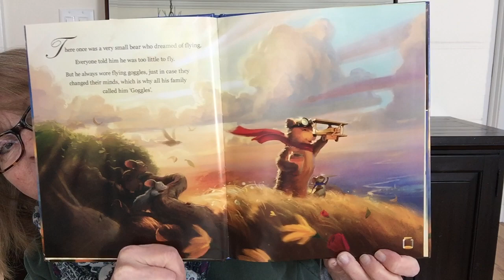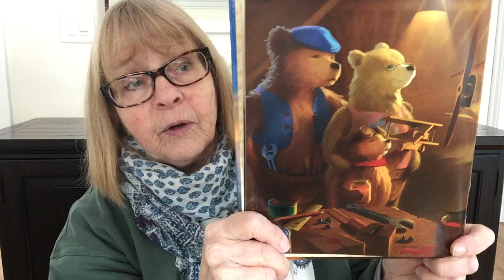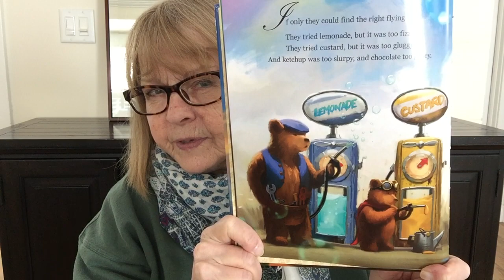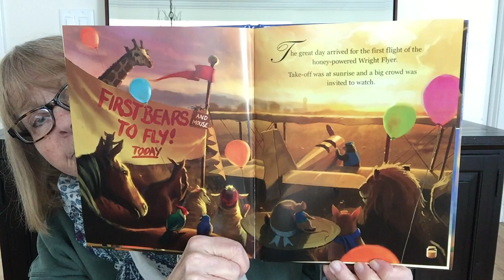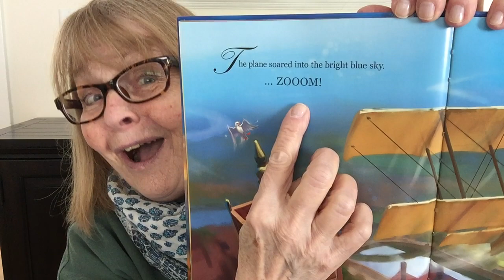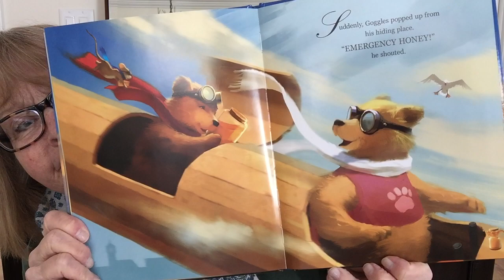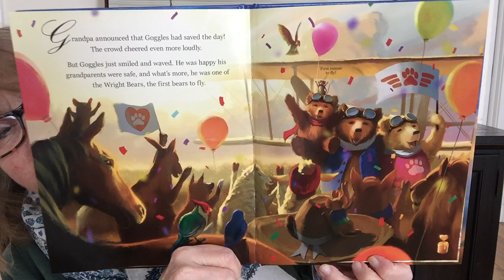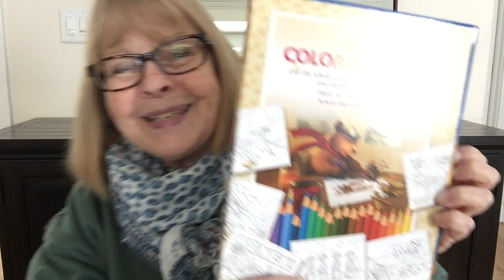Goggles - The Bear Who Dreamed of Flying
In this video, I read Goggles - the Bear Who Dreamed of Flying out loud. It’s a cute children's story about following your dream.